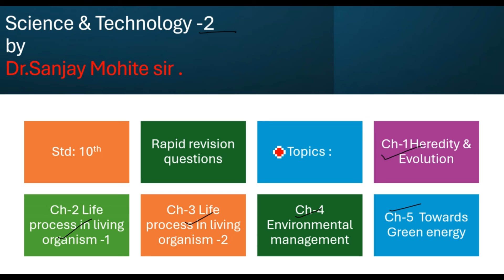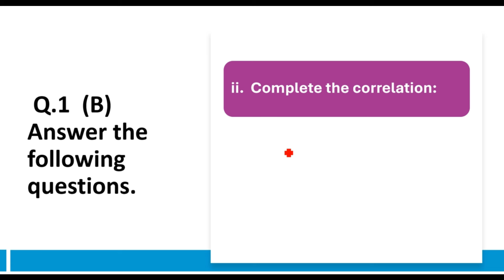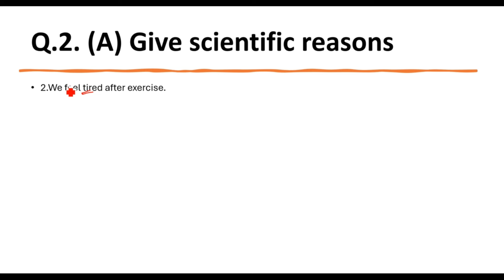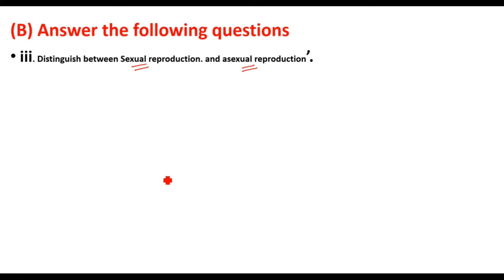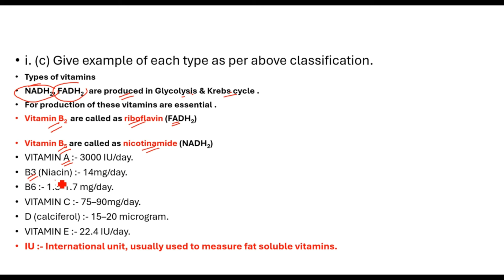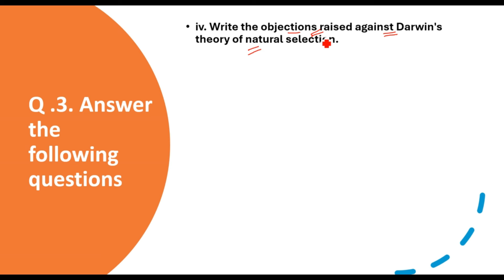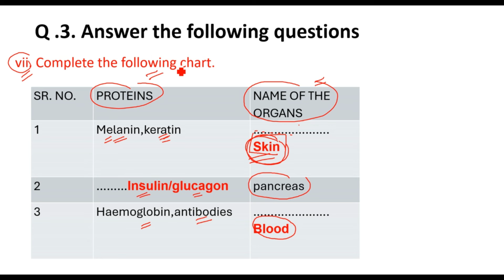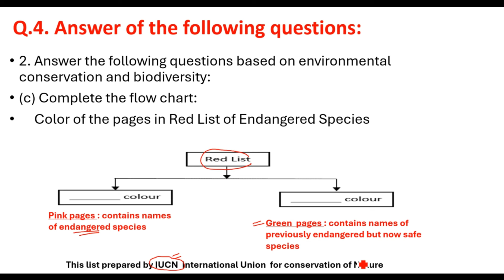Sci-2 Last Minute revision first sem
10th sci-2
first sem examination preparation on follwoing topics '
1. ch-1 Heredity & Evolution
2. ch-2 Life process in living Organism -1
3. Ch-3 Life process in living organism -2
4. ch-4 Enviormental mangement
5. ch-5 Towards green energy
how to write ssc sci-2 papers model answers with explantion